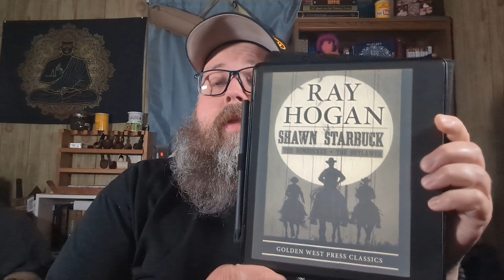The Outlawed by Ray Hogan | Shawn Starbuck #2 | Booknik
(When I Make a video about a book, I add it to my bookstore. Eventually I will have all the books that I have videos on, that bookshop.org carries, listed for easy access!)